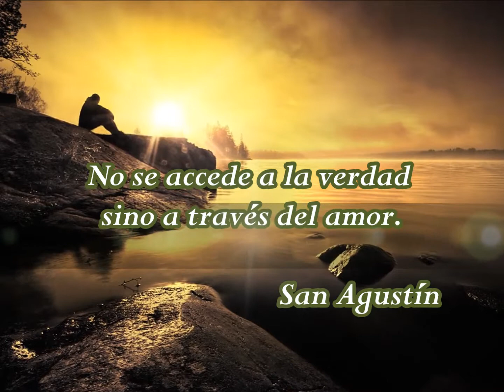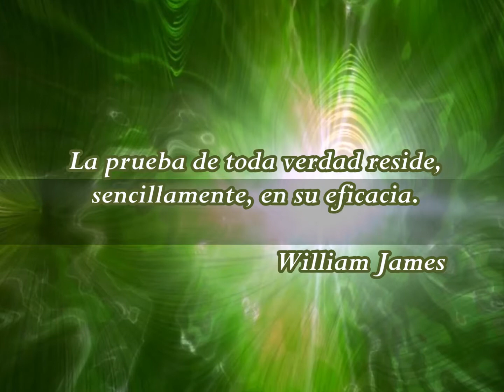Verdad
Cualidades relacionadas con la Verdad